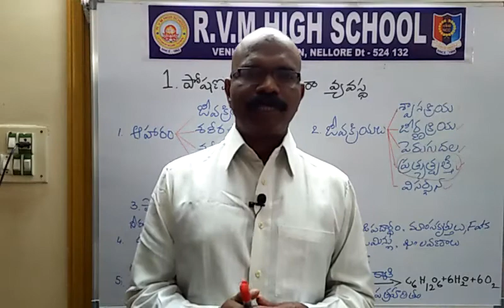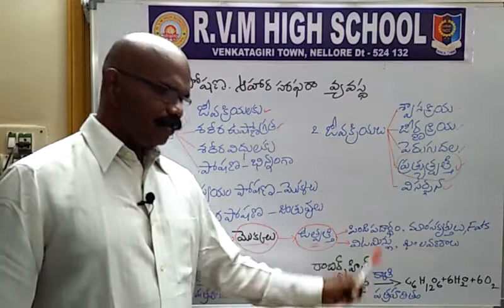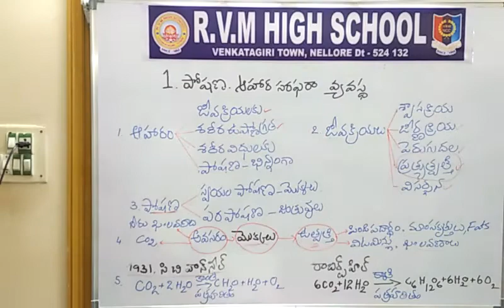RVMNCC BS -1(1)